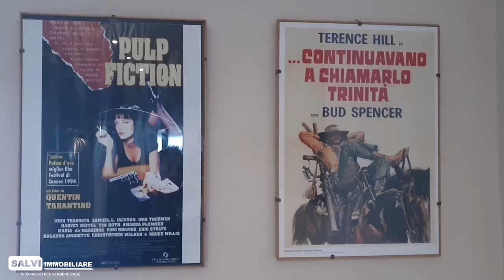[BRESCIA VIA FURA - Appartamento rifatto a nuovo con garage]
👉 Non hai voglia di perdere tempo in ristrutturazioni? Cerchi un appartamento pronto da abitare e magari già arredato moderno?

📌  Trilocale totalmente rifatto nel 2013 posto al primo

📌  Completo di autorimessa

📌 ottima soluzione anche ad uso investimento.

🎬 Se ti piace il video, lasciaci un tuo like per restare aggiornato con noi, ce la mettiamo tutta per fare la differenza!️